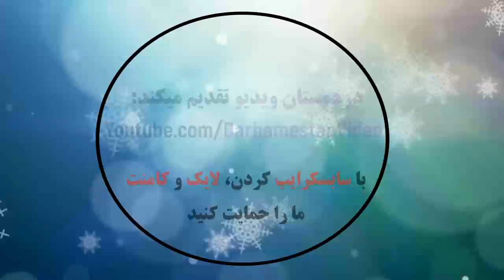Holstein Kiel 2(6) - (5)2 Bayern Munich: All Goals & Extended Highlights